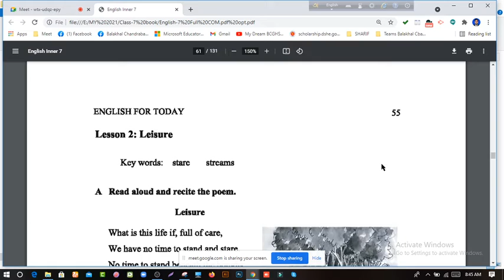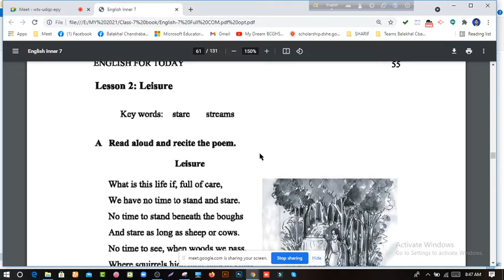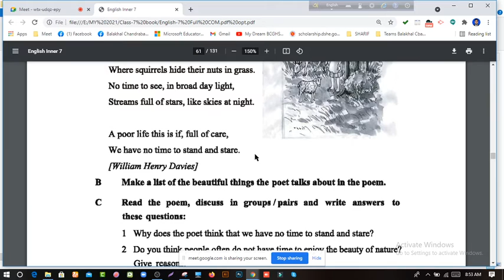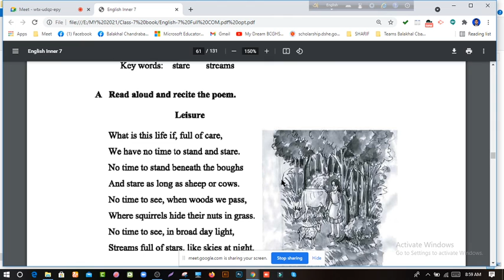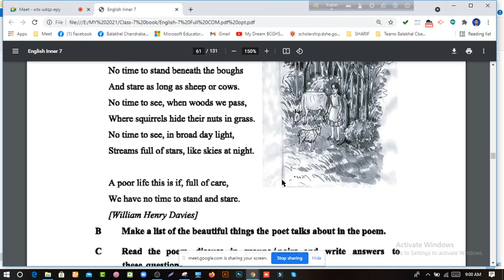Unit-6 , Lesson - 2 , English 7